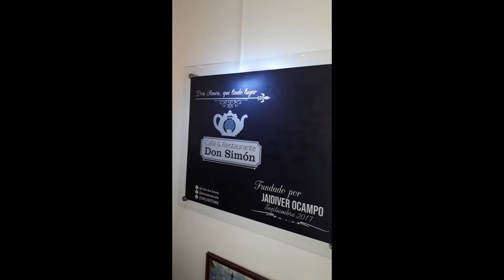SANTA ROSA DE CABAL CAFÉ BAR DON SIMÓN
SANTA ROSA DE CABAL CAFÉ BAR DON SIMÓN 2019